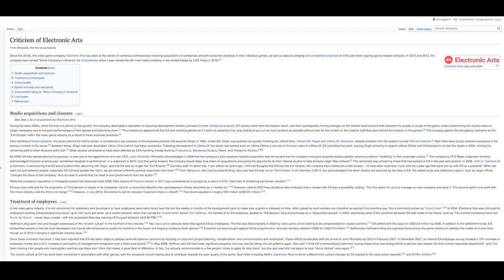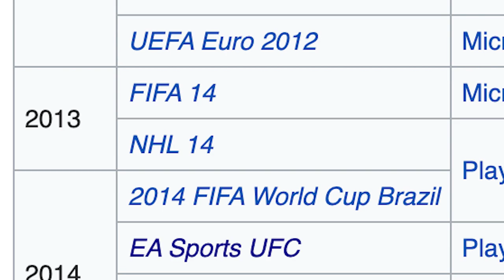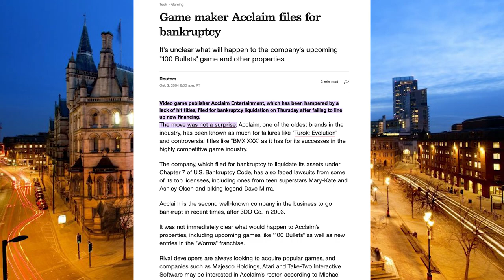PS1 STORIES - 2002 FIFA World Cup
Review of 2002 FIFA World Cup on PSX as part of the Complete Playstation Review Series.

EA Canada developed Football/Soccer title released on PS1 in 2002 that tied into the actual world cup of that year.